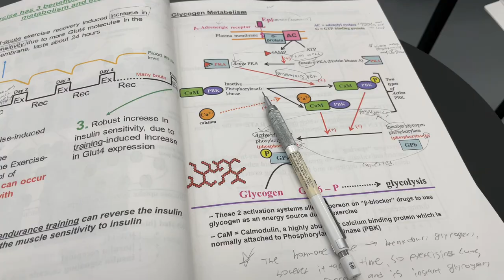Pol: Epi 4) From SCHOOL TO SURGERY ROOM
Hello guys!
Wish you guys are doing well in terms of health and school. Trust me, you do not wanna be sick, make sure to stay healthy :)